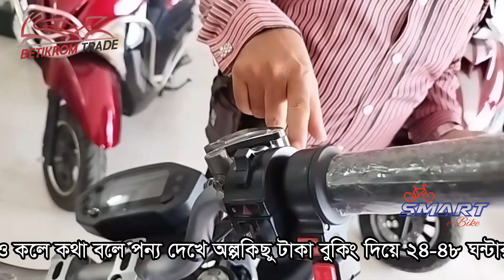ব্যাটারী চালিত বাইক l smart pk electric bike l betikrom trade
Model Smart-PK
Prize:115000/=

মটরের ধরন : 72V1200W Brushless মোটর।
ব্যাটারি ক্যাপাসিটি : 72V30Ah লিড-অ্যাসিড
স্পিড মিটার : ডিজিটাল মিটার।
ব্রেক সিস্টেম (সম্পূর্ণ হাতে) :
সামনে এবং পেছনে : হাইড্রোলিক ব্রেক।
রিম ও চাকা : অ্যালুমিনিয়াম এ্যালয় রিম, টিউবলেস টায়ার।
চাকার সাইজ : সামনে-পেছনে ১২ ইঞ্চি টেকসই টায়ার
সর্বোচ্চ গতি : ৭০-৮০ কিলোমিটার প্রতি ঘন্টা।
প্রতি চার্জে চলবে : ৬০-৮০ কিমি ফুল চার্জে।
সর্বোচ্চ ধারণক্ষমতা : ১৬০ কেজি।
চার্জার ইনপুট : 110V/220V
চার্জে দিতে সময় লাগে :6-8 H
রঙ : সিলভার
গিয়ার : ১,২,৩ (তিন গিয়ার)
সম্পূর্ণ চার্জিং খরচ : ৮ টাকা ।
নেট ওজন (ব্যাটারিসহ) : ১৩২ কেজি।

স্মার্ট ইলেকট্রিক বাইক  Electric Bike এর জন্য আমাদের সাথে যোগাযোগ করুন

অন্যান্ন কয়েকটি পোডক্ট এর রিভিউ